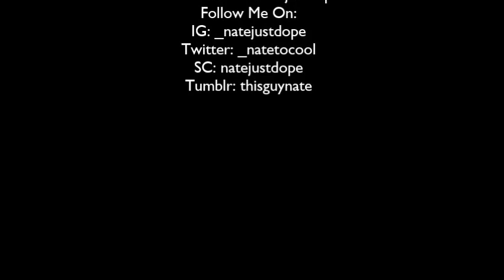Vlog #11 | Haircut | Quick Mall Run | I Play The Drums?!?!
Main Channel: Natejustdope
Follow Me On: